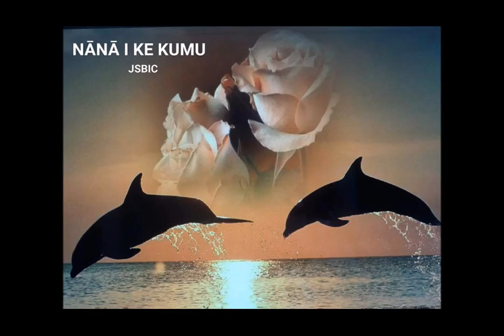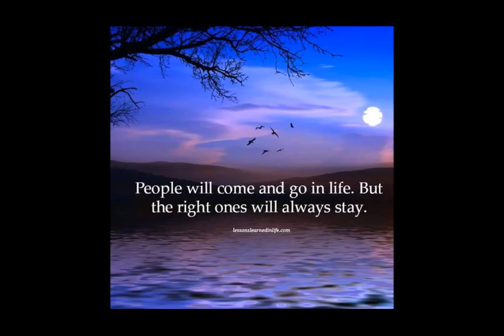Vergess mich x264